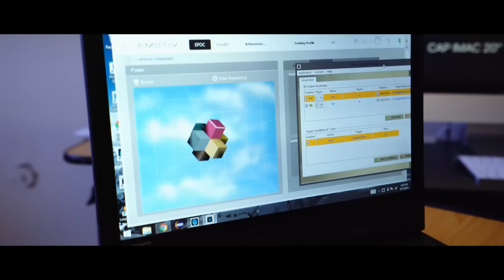Cognixion® Think to Speak - First ever BCI + AAC solution to communicate using brainwaves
We're transforming communication for people who need it most. Experience sensory communication with Speakprose using eye-tracking, facial recognition, motion, taps or swipes.